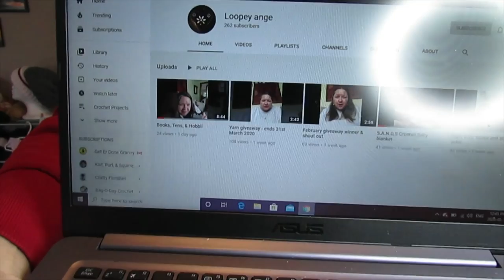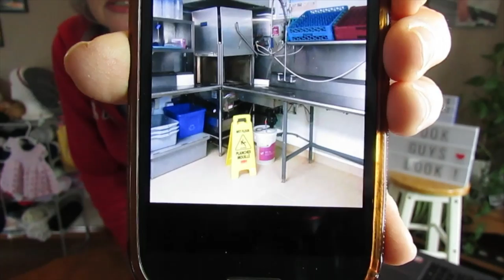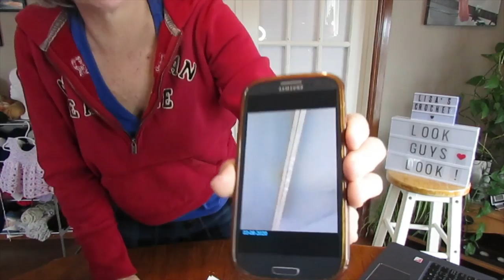LISA CROCHETS A TOP & SKIRTS & HAPPY MAIL !....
Hey , Guys !!... Come and see what I crocheted next ...
I also received some BEAUTIFUL Happy Mail from our Ange @ Loopey ange
Thank you so much, Ange !!!- I LOVE IT !...xxoo...

7 Hollyville Blvd.
Dunsford, Ontario
K0M 1L0
Canada